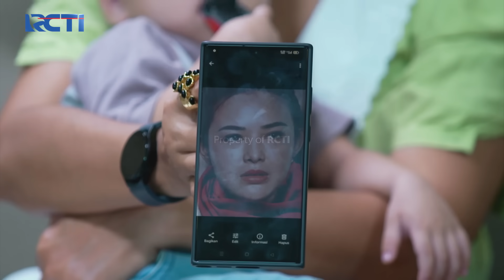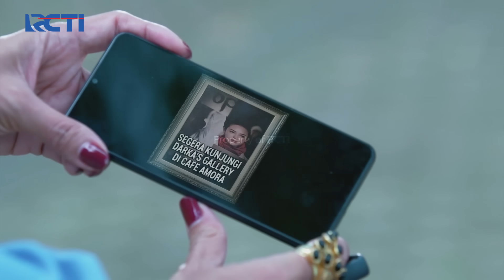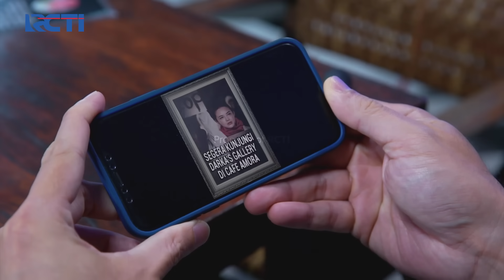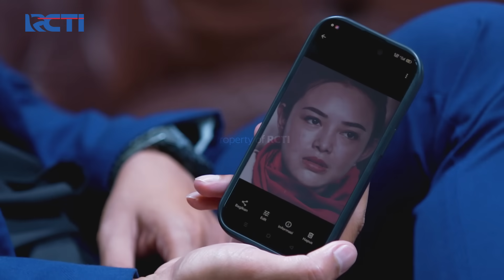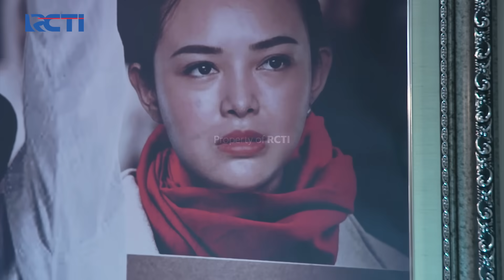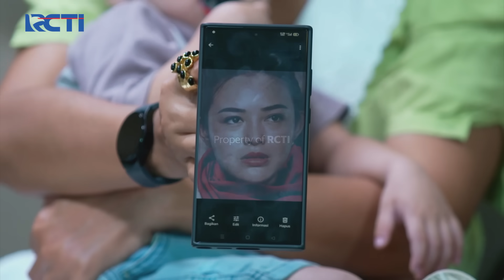PENASARAN!! Mama Rosa Beritahu AL Aktivis Yang Mirip Andin | IKATAN CINTA | EPS.1220 (4/4)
Saat AL sampai di rumah ia langsung dikasih sebuah iklan yang mirip andin, AL kembali syok dan semakin penasaran dengan sosok aktivis yang mirip andin itu, AL akan mencaritahu orang itu.